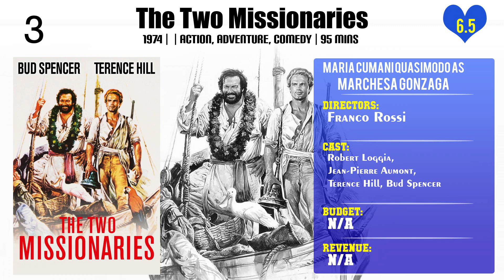Maria Cumani Quasimodo Top 10 Movies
Top 10 Movies of Maria Cumani Quasimodo

Find the list of movies by Maria Cumani Quasimodo you can find more information, movie trailers, posters, reviews, youtube links in below link.

7.Pardon, Are You for or Against?

Please Comment down your favorite movie of Maria Cumani Quasimodo